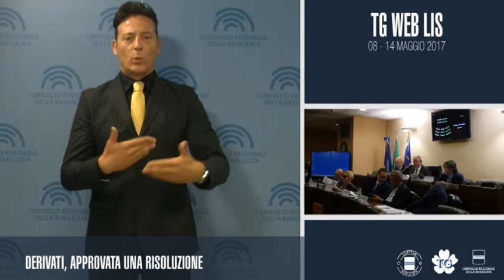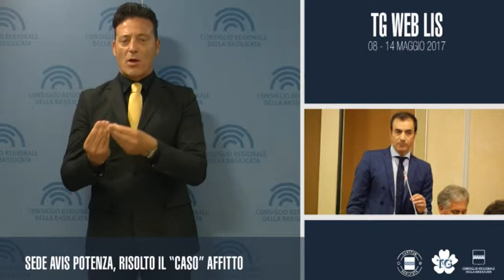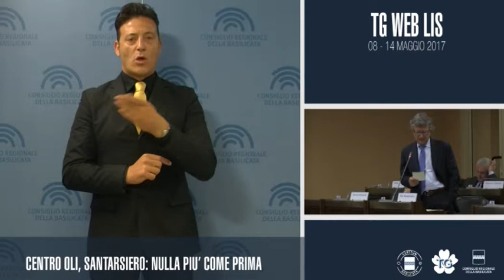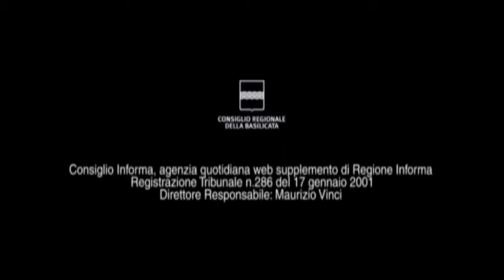TG WEB LIS 08-14 MAGGIO 2017